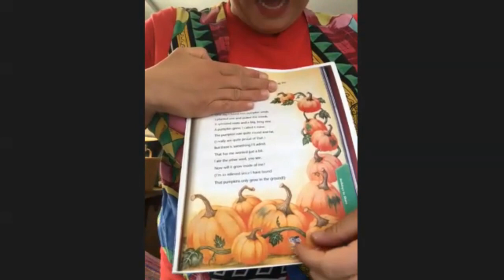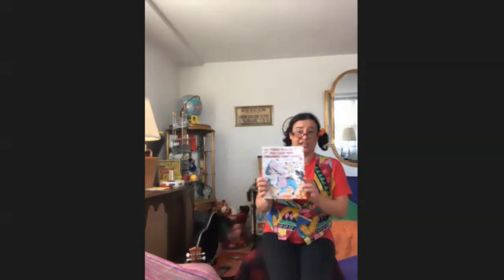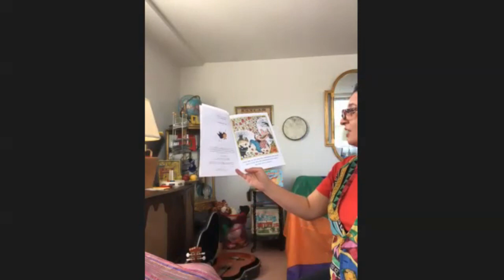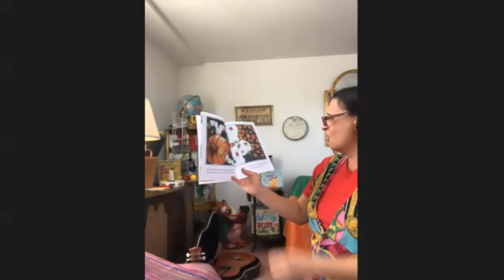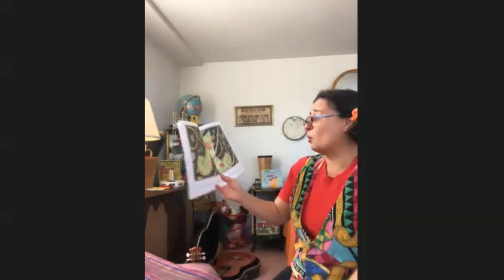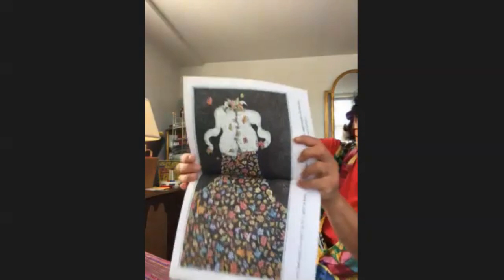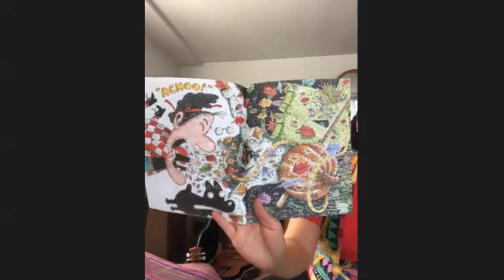The Magic of Music and Movement: Fall Fun October 3, 2020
Sing And dance with Miss Gina as she leads you in songs, fingerplays, chants, movement games, and make-believe.  Dress up if you like and bring your home instruments or have fun with your voice, wiggly body, and imagination!